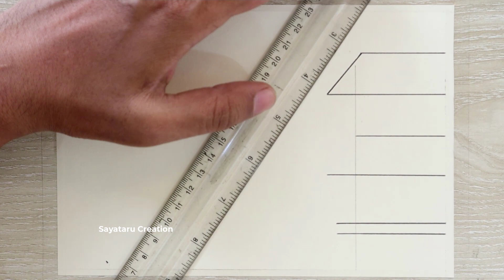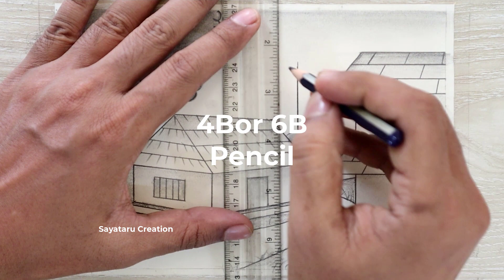How to Draw Scenery with Pencil Sketch, Landscape Drawing, Pencil Drawing for Beginners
Video Topics:
How to Draw a Scenery with Pencil Sketch
Pencil Drawing for Beginners
pencil drawing nature easy step by step
 nature drawing easy and beautiful with pencil
landscape drawing easy beautiful
watercolor pencil landscape for beginners
nature drawing shading easy
best pencil shading drawing step by step
how to draw scenery shading
how to draw pencil shading scenery
pencil sketch, pencil drawing
scenery drawing, pencil sketch drawing
scenery sketch drawing, drawing
scenery drawing with pencil sketch
drawing with pencil, landscape drawing
village scenery drawing with pencil
drawing a landscape with pencil
scenery drawing with pencil for beginners
scenery drawing with pencil easy step by step